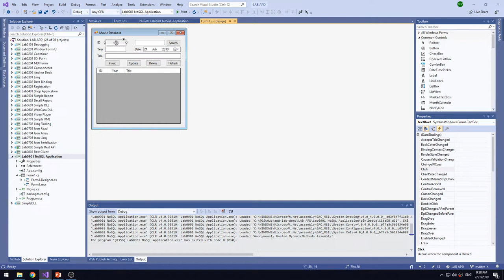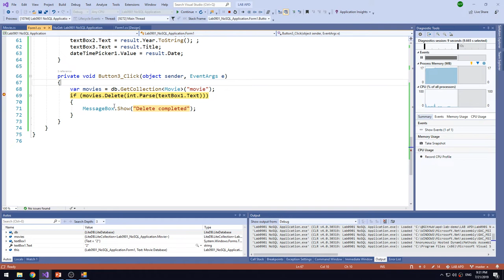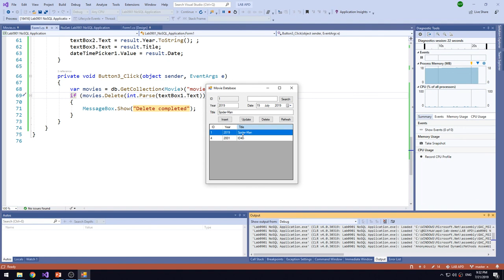Lab0901 06 Delete Data By Id